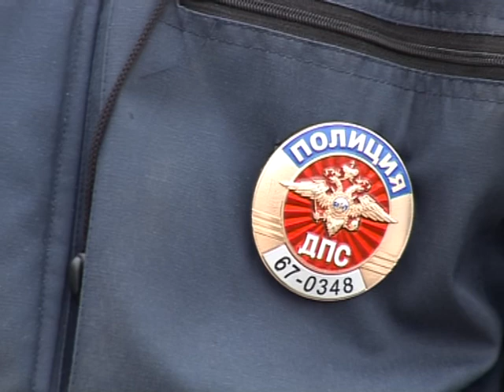Водители и пешеходы